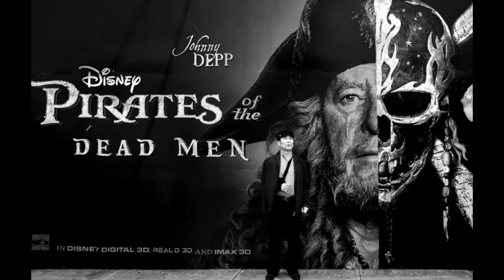New York Photography